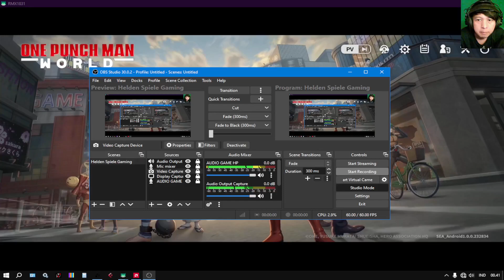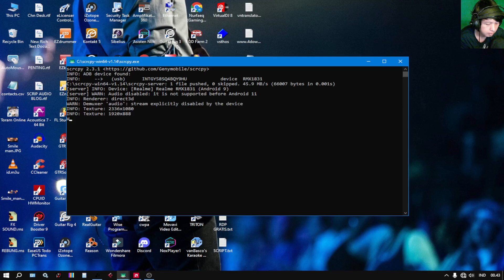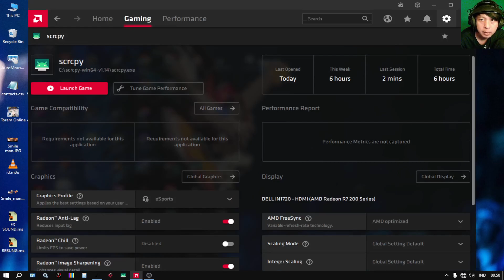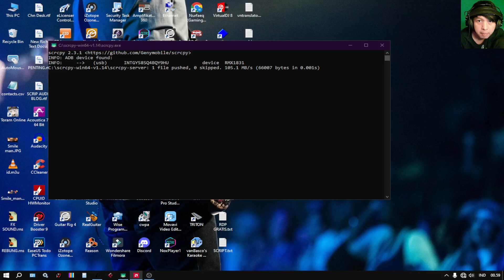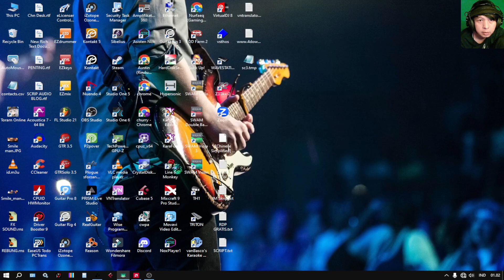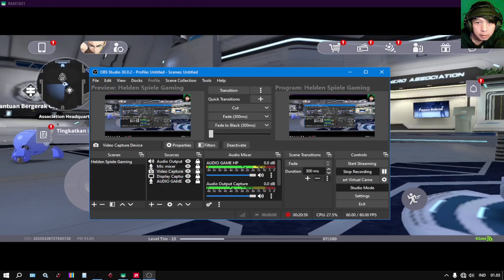One Punch Man:World - Joint Operation Module 04 (Chapter 3)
In this thrilling episode of One Punch Man: World, the hero Saitama faces his most formidable challenge yet. As the Joint Operation Module 04 unfolds, secrets are revealed, alliances are tested, and battles rage across a vast and immersive world. Will Saitama’s unbeatable strength be enough to overcome the relentless foes? Dive into the heart-pounding action, stunning visuals, and epic storytelling that define this 3D action RPG. Join us as we relive the story, witness epic fights, and explore the mysteries that await in Chapter 3.

🔥 Highlights:

AAA Graphics: Immerse yourself in stunning visuals that bring the One Punch Man universe to life.
Epic Fights: Brace for intense battles as heroes clash with monstrous adversaries.
Saitama’s Journey: Follow our bald-headed hero as he navigates heroism, humor, and hair loss.
Vast World: Explore a meticulously crafted world filled with secrets, quests, and challenges.

Remember to customize the description to match the tone and style of your channel. Good luck with your video! 🎥👊